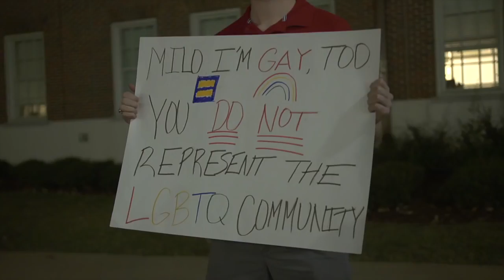Milo Consoles Lonely Protestor At Alabama!